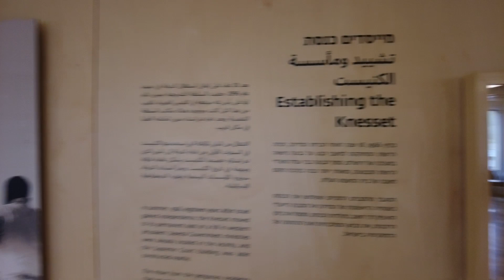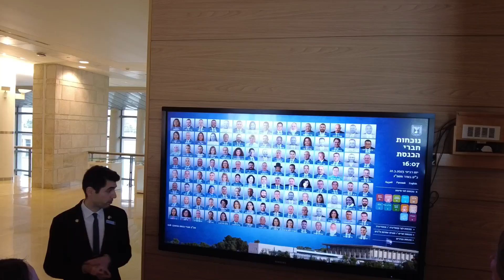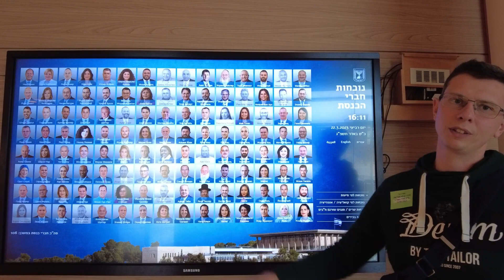КНЕССЕТ, ВИРТУАЛЬНАЯ ЭКСКУРСИЯ ИЕРУСАЛИМ - ОБЩЕНИЕ ДЕПУТАТАТОВ С НОВЫМИ РЕПАТРИАНТАМИ В ИЗРАИЛЕ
ВИРТУАЛЬНАЯ ЭКСКУРСИЯ КНЕССЕТ ИЕРУСАЛИМ - ОБЩЕНИЕ ДЕПУТАТАТОВ С НОВЫМИ РЕПАТРИАНТАМИ В ИЗРАИЛЕ